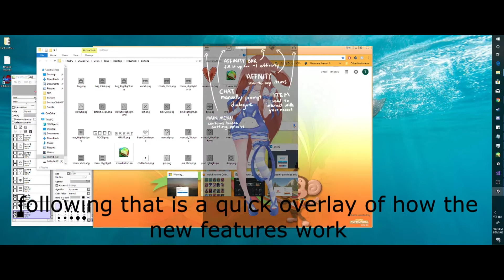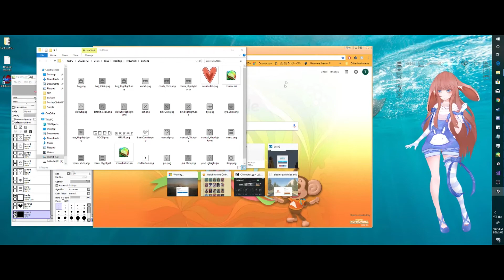[Unity] DesktopMascot v1.10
Update much more refined version of my original program.
The video will demonstrate the changes made to my program

couple changes in version 1.10

fixed the large windows problem
added many UI components that interact with the model
added menu to change basic settings
added item menu to manage items
added manual for guiding
added clicker aspect into the program
new animations